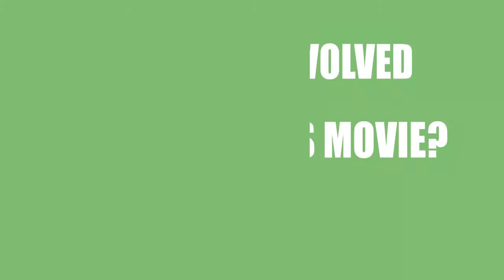Who is responsible for making the film That's Life (2017)?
Find out who directed, wrote and acted in the movie That's Life (2017)